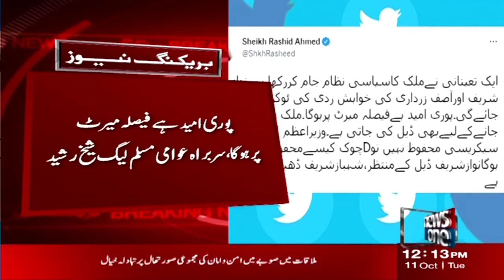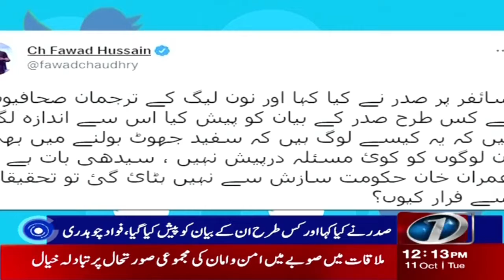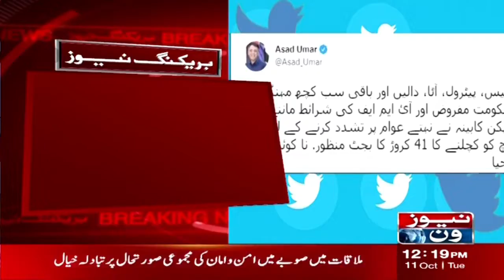12 PM Bulletins | PM Shehbaz Sharif Important Meeting | Ishaq Dar | Newsone | 11-Oct-22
12 PM Bulletins | PM Shehbaz Sharif Important Meeting | Ishaq Dar | Newsone | 11-Oct-22